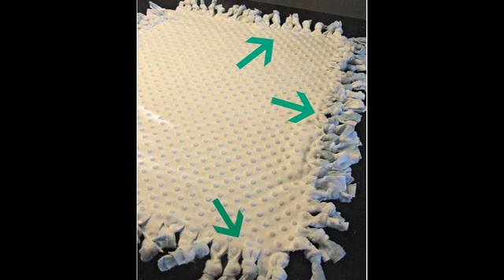Cotton Print and Minky Blanket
Cotton Print and Minky Blanket | NCF